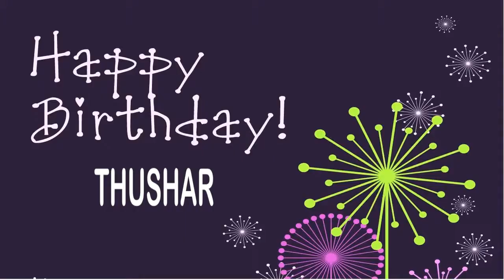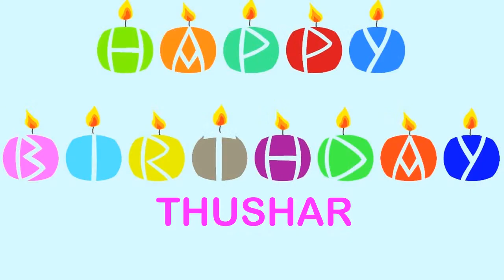Thushar Wishes & Mensajes - Happy Birthday